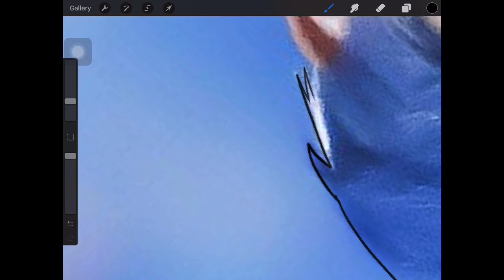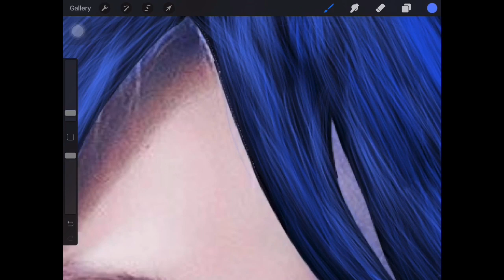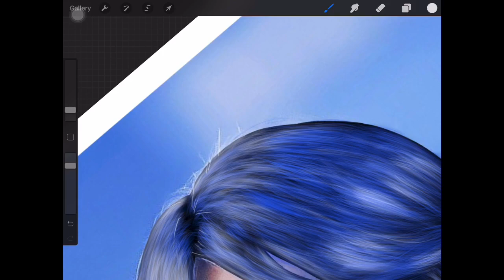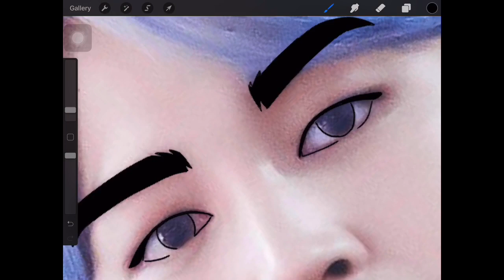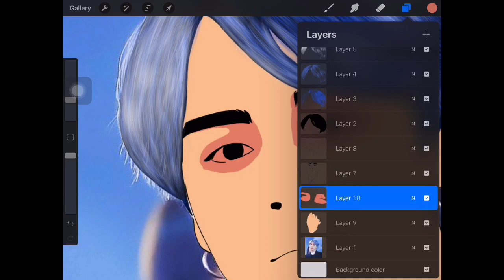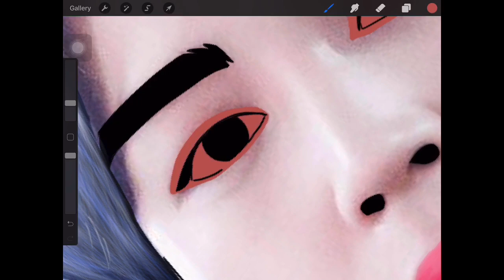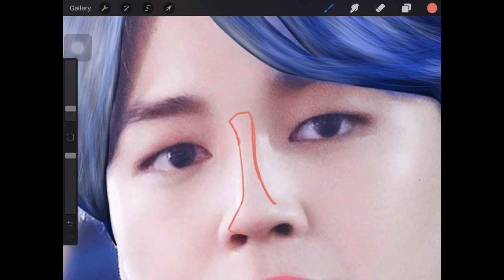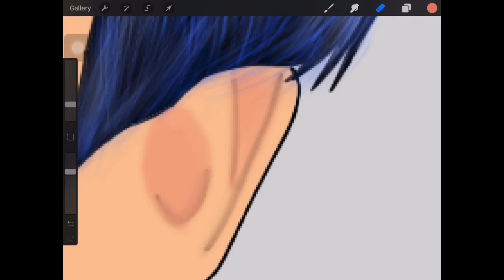Jimin BTS Fanart (Part 1)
Hai.. ini part. 1 Fanart Jimin BTS
Tungguin part. 2 nya ya..